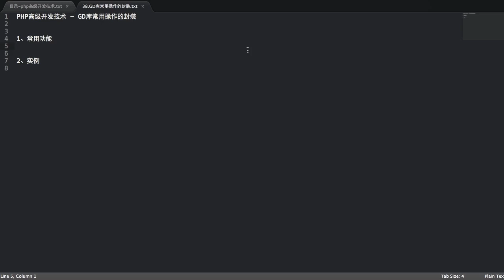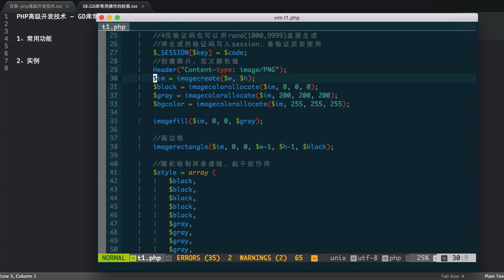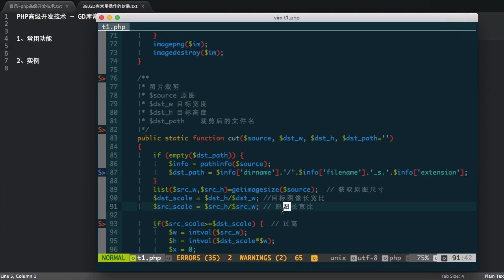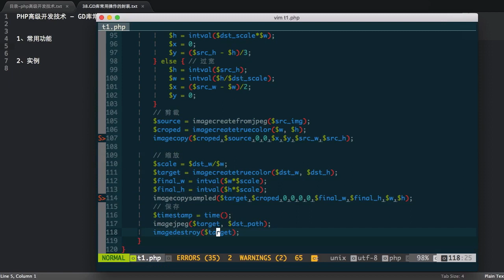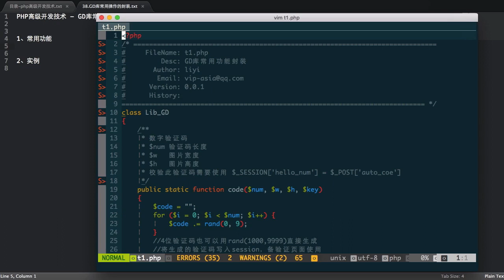Php语言编程进阶 29 29 GD库常用操作的封装